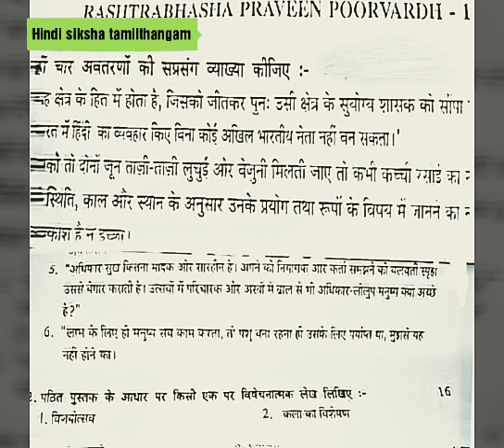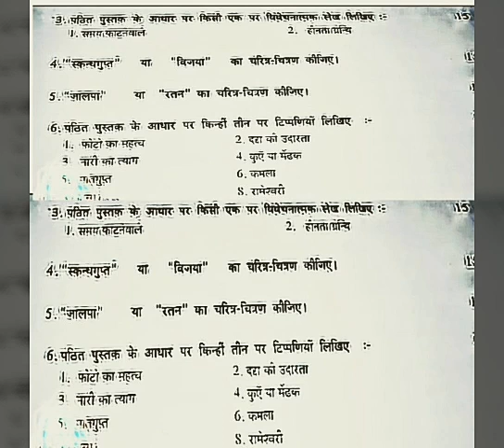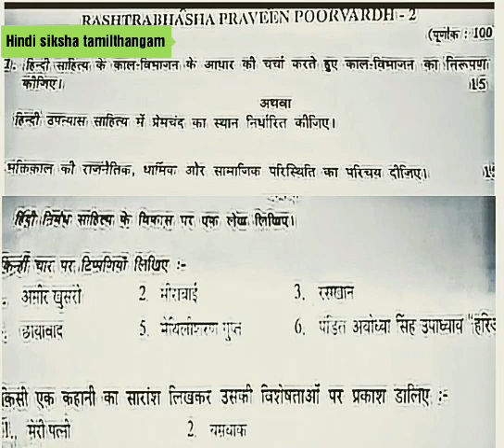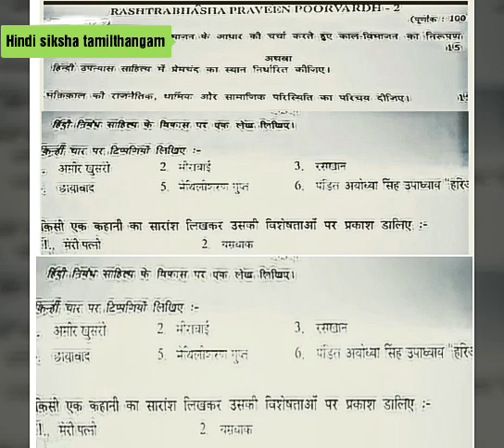Praveen poorvardh questions paper 1 and 2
Praveen poorvardh paper 1 and 2